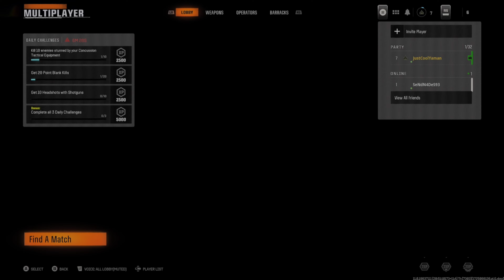Call Of Duty Black Ops 6 Open Beta Gameplay